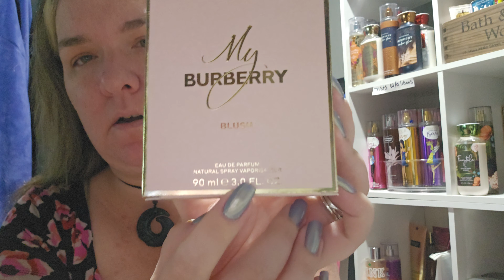My Burberry Blush perfume review ( last review for my entire perfume collection)